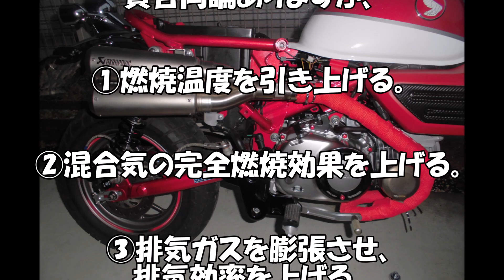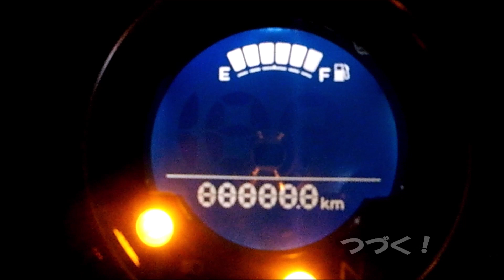【モンキー125】賛否両論！サーモバンテージ巻きました！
今回は、賛否両論のバンテージですが、昔から巻く派と巻かない派ではっきり分かれてますよね？今回は、巻いてみましたが、効果があるor　ないかな？　他の配線への遮熱効果のために巻きましたが、パワーアップも出来たらいいなとも、思いました。